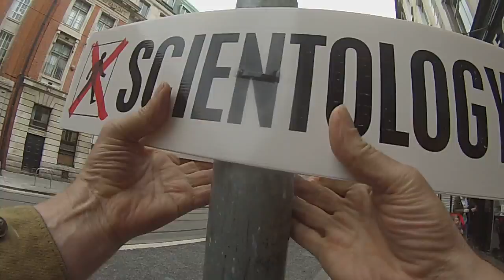Sign of the times for Scientology Dublin!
Scientologists try to hide the fact that they are Scientologists from the public in general without realising that this is quite deceptive and fraudulent. Let's help them with their self-induced identity crisis :D